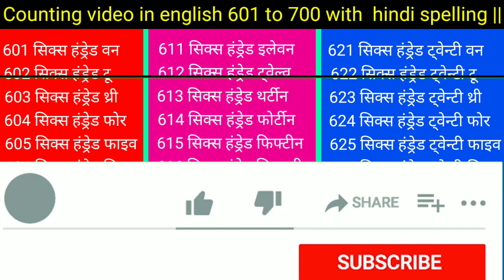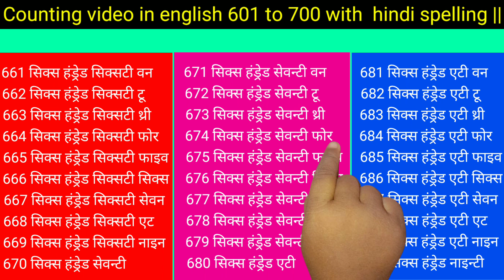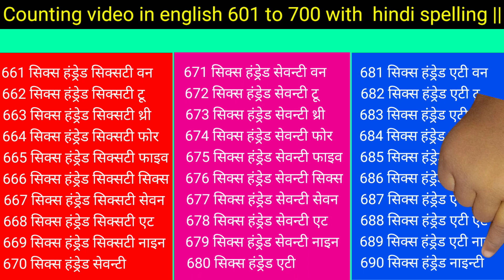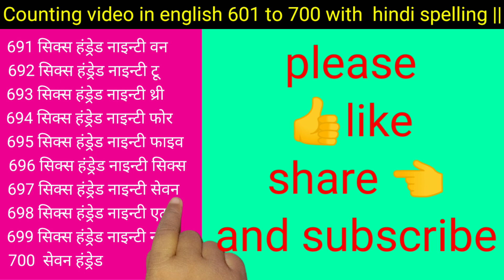English counting from 601to700 with hindi spelling/ 601 से 700 तक अंग्रेजी गिनती/counting 601 to700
Queries solved. 👇
1. Count to 601-700 In English
2.Counting to 601-700 In English
3.601 to 700 Number Song
4. two hundred one three hundred
5. learn counting 601 to 700
6. Count to 601-700